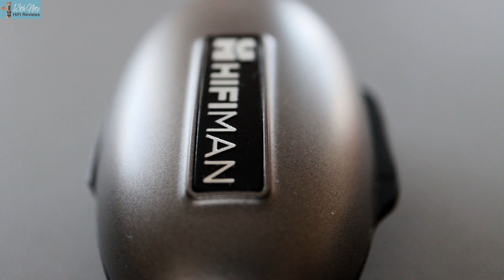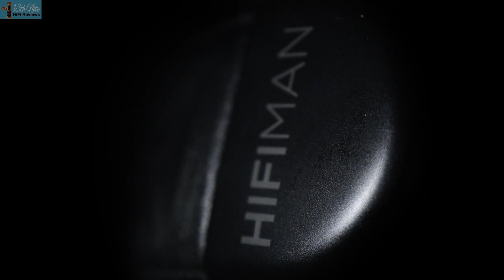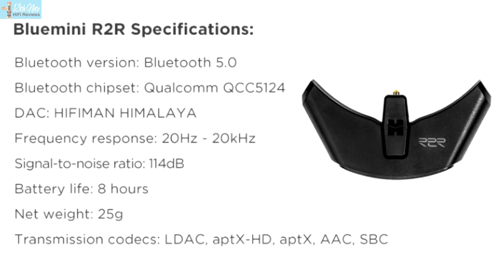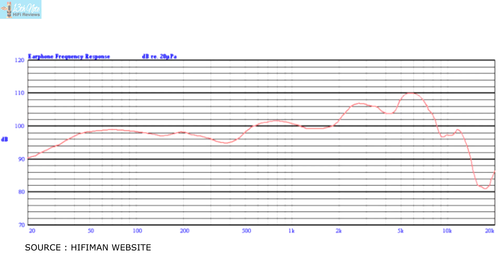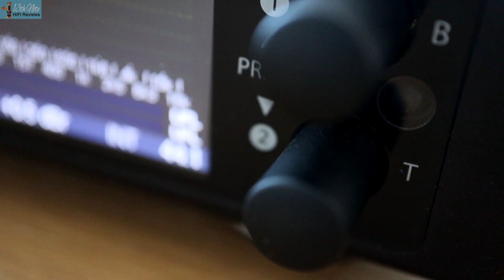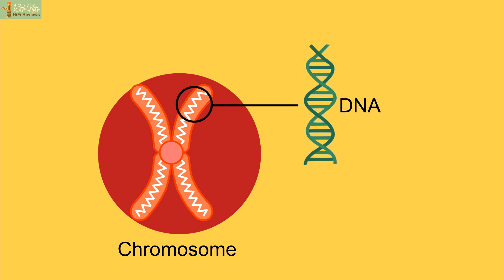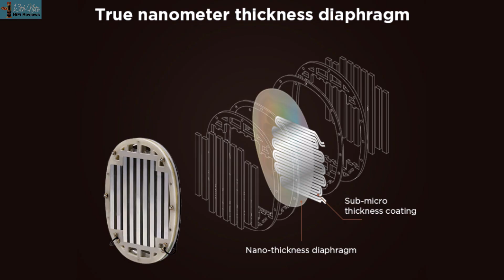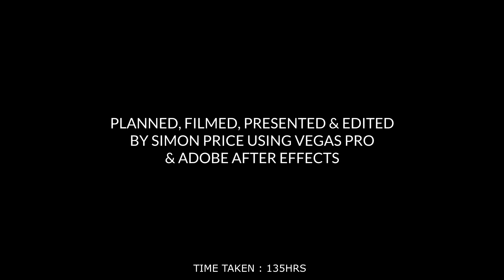The Best HIFIMAN Headphones*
*This is the Best HIFIMAN Headphones video, (of the ones I have tried)

I have deliberately not commented on amp pairing since if you own these types of headphones then you can probably afford a good enough amp to get the best out of them, or near their best! (and good amps are not expensive)

I used the following kit in testing these headphones : dCS Bartok (HE1000v2), RME ADI-2 DAC FS DAC, Chord Qutest (with Jade2), JDS Labs Atom headphone amp, Burson Funk Class A amp, SMSL H0200 high power headphone amp. Source was a MacBook Pro and Innuos Zenith / Node 2021 Streamer.

-Ad Free Videos (on Vimeo)
-Ongoing personal and private chats about the products I review to ensure you buy the best products for your needs (not the ones that underperform), saving you money
** priced only at £5$/£4 a month.

Time Stamps :
0:00 Introduction
0:44 - How I did this video*
1:04 - RE-600S v2
1:50 - TWS600
3:10 - HE-R10D (Dynamic Driver version)
6:09 - Arya Stealth Magnets
8:46 - Jade 2 Electrostatic System (Amp and Headphones)
10:38 - HE1000 v2
12:41-  HE-R10P (Planar version)
16:09 - Thanks for watching.

Notes:
**1 COMPARISONS OF UNREVIEWED GEAR : Please don't ask me how a product compares to another which I haven't reviewed, as it isn't possible to comment on such products I haven't tested.

**2 MORE ADVICE : If you are asking me how does X product compare to Y that I HAVE reviewed, or how does something sound beyond comment in videos, or system advice, I’m asking my viewers to donate to my project. The sum isn’t really too important at the moment, it is more the principle, since it shows viewers value my independence. If viewers want opinions and advice, where you benefit from this, I think it is fair to ask for contributions where my time is taken away from reviews. Also I can't answer all questions on YT anyway. I am happy to engage and answer other product related questions on YouTube where appropriate and of course, engage with my audience

**3 ABUSE POLICY : I encourage and like debate, and constructive criticism, but people who abuse or troll me, or my subscribers or commenters, post very negative and non constructive and uncorroborated comments designed to put me or others down (where they don't explain themselves), or they could be perceived as such, as well as aggressive comments / hate and homophobia / sexism and so on, or pit my subscribers against me, get their comments removed and I hide them from commenting again. I don’t need the hassle of such people, which unfortunately is common online. This channel is not for you.